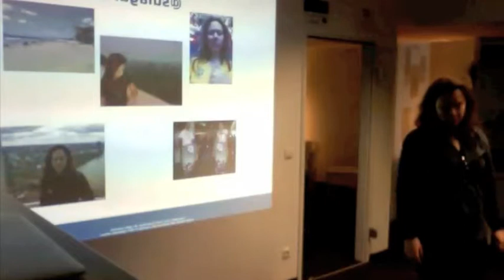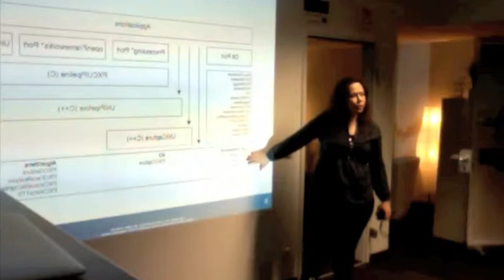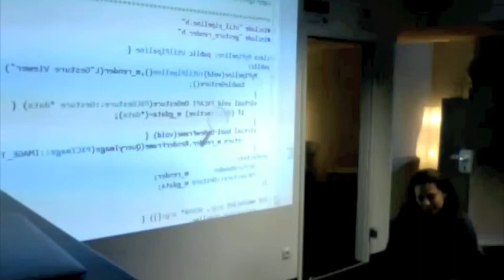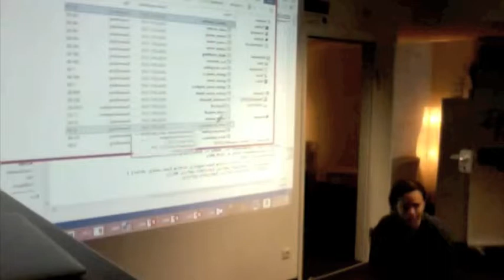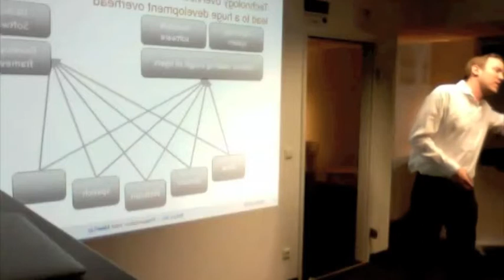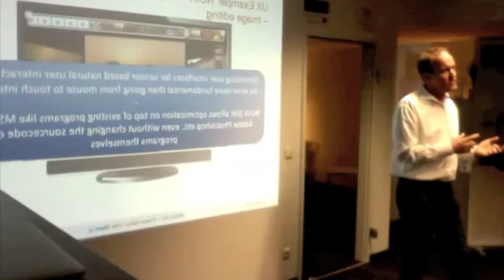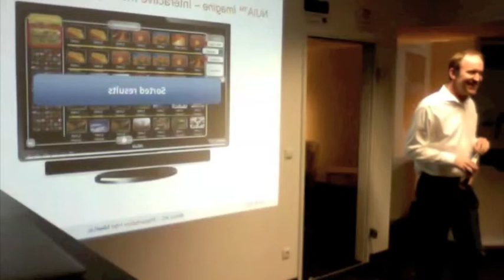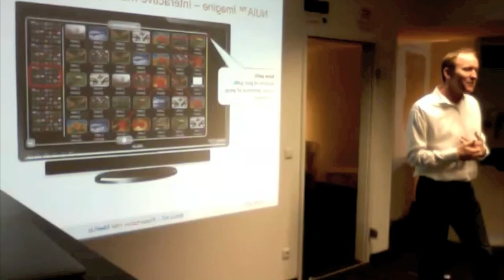[Ultracode Munich Meetup] Perceptual Computing: was, wieso, weswegen? by Sulamita Garcia and 4tiitoo